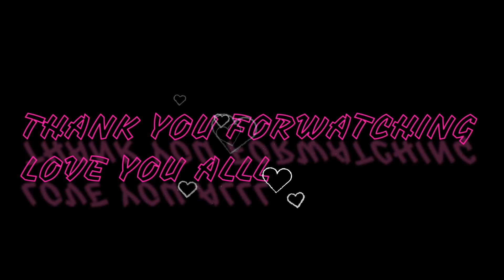VLOG 34 ,, ITNI BARI BEJJATI !!! KYA HOGA MERA LIFE ME !!